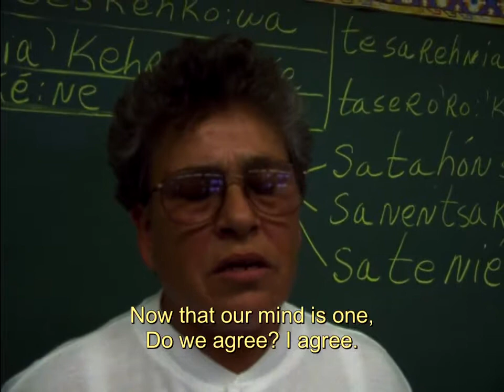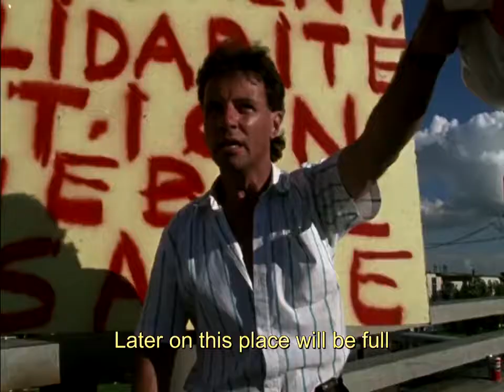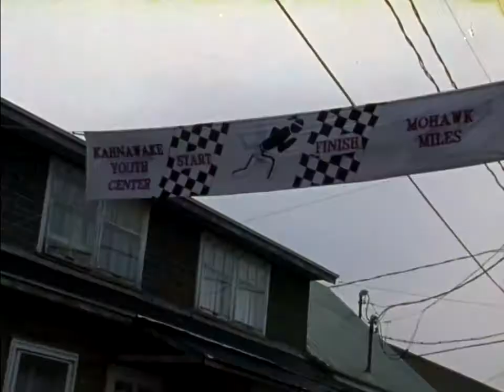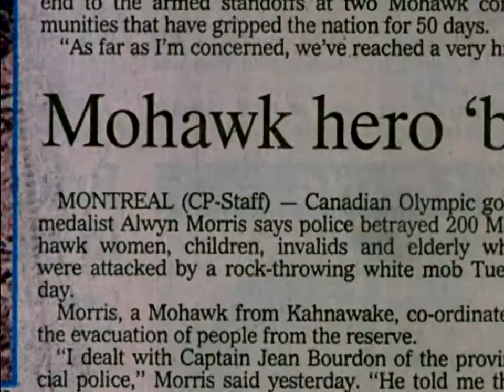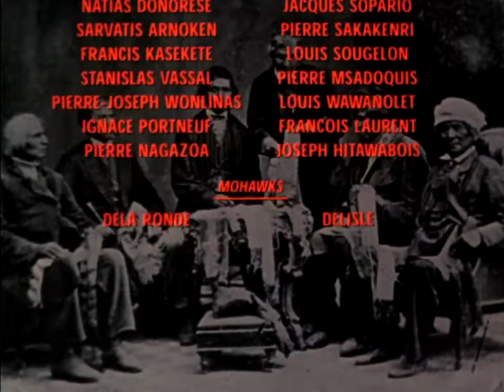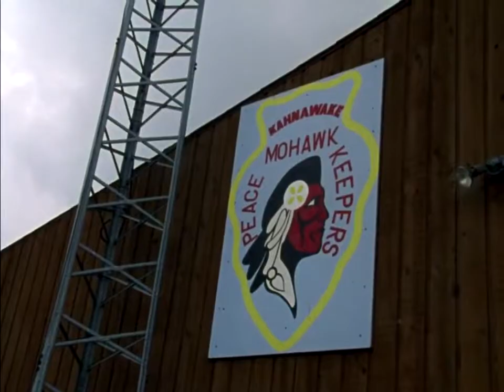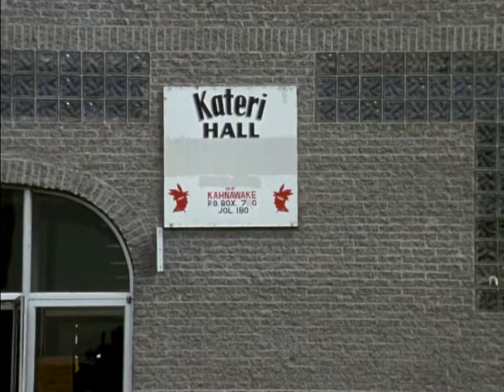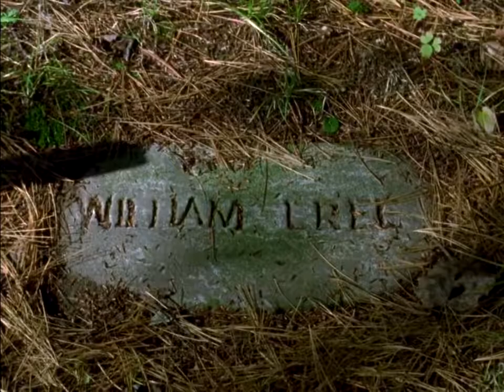Rocks at Whiskey Trench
This feature documentary profiles a key element of the 1990 Oka crisis in which the Mohawk communities of Kahnawake and Kanehsatake stood against the Canadian military and Canadian citizens.

Events of the Oka Crisis in 1990.

Five Finger Death Punch - Wash It All Away (Explicit)